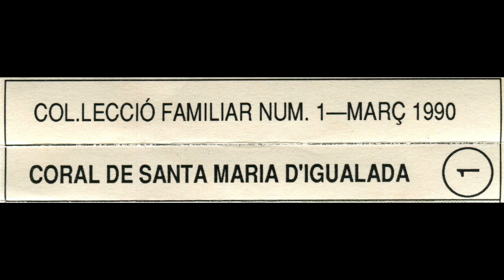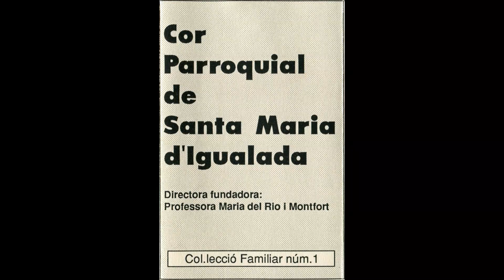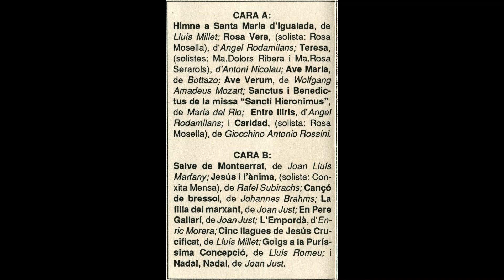Ave Verum (Wolfgang Amadeus Mozart) – Coro Parroquial de Santa María de Igualada (Barcelona) (1990)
- ''Ave Verum'' (Wolfgang Amadeus Mozart)

- Coro Parroquial de Santa María de Igualada (Anoia, Barcelona, Cataluña, España)
- Directora fundadora: Profesora María del Río i Montfort.

- Casete ''Cor Parroquial de Santa Maria d’Igualada – Colección familiar número 1. Marzo de 1990.''